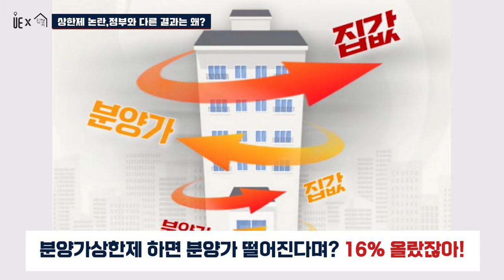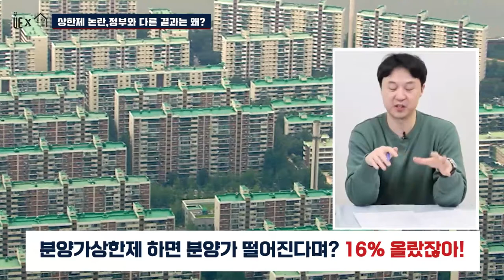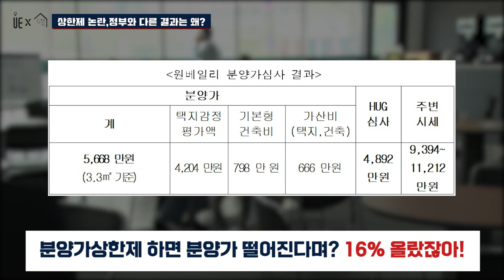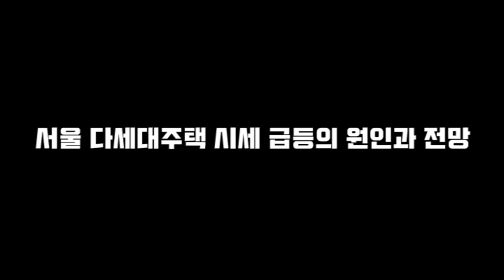상한제 논란, 분양가상한제 하면 분양가 떨어진다? 16%상승!! [도시와경제X집콕 아주경제]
분양가 상한제 적용 재건축 단지의 분양가
제도 시행 이전보다 높게 책정
정부의 분양가 정책에 대한 검토 필요 지적

서울 서초구 반포동 ‘래미안 원베일리’의 분양가
3.3㎡(평)당 5668만6349원으로 확정
일반 분양가 기준 역대 최고가 기록
지난해 7월 주택도시보증공사(HUG)의 고분양가 심사기준 대비
 15.87% 상승한 가격

▶【오후 5:00】
■ 부동산썰전 ■
▶【오전 10:00】

좋은 컨텐츠 많이 있으니 구독구독!!